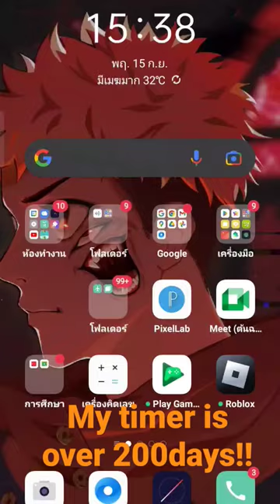my timer is over 200 days!!